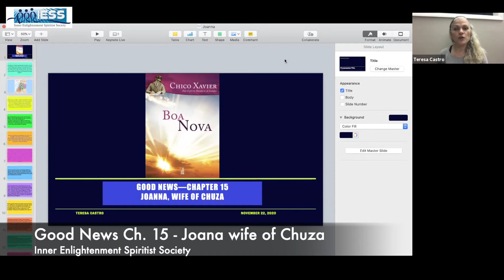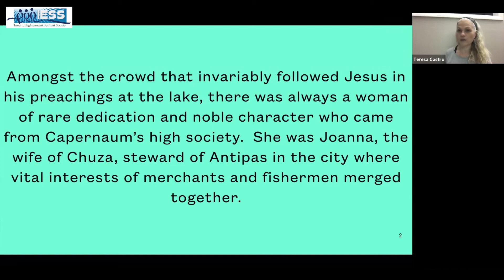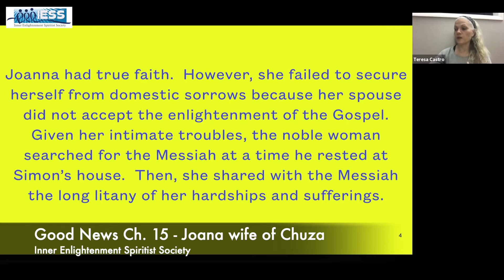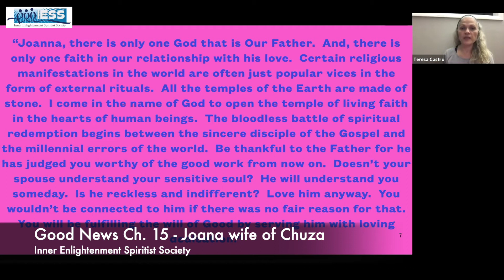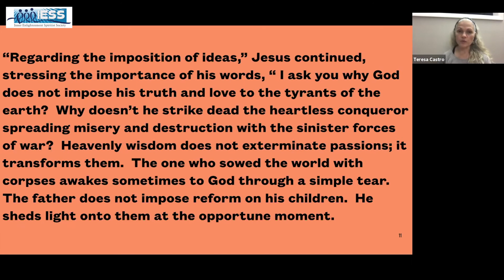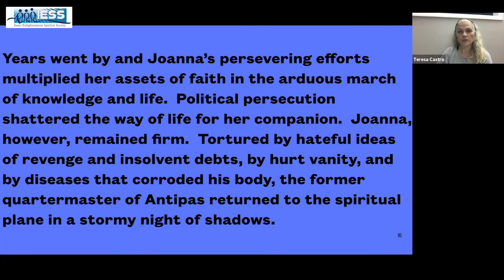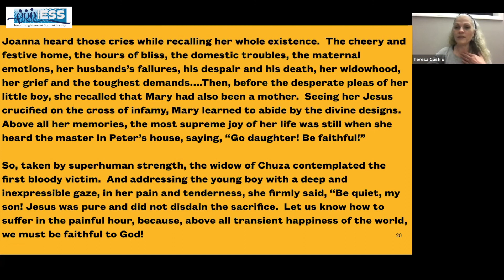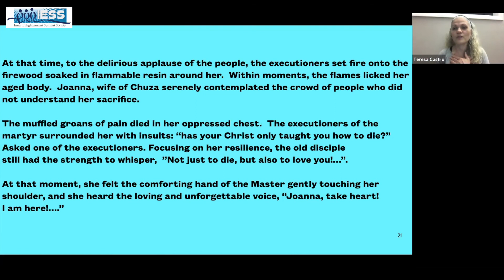"The Good News - Joana wife of Chuza" by Teresa Castro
Lecture based on chapter 15 from the book The Good News.